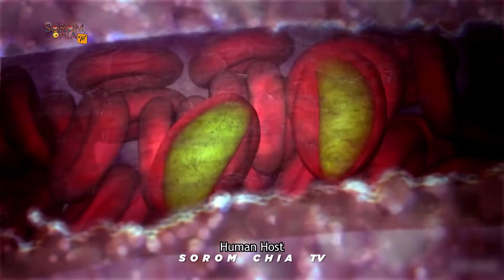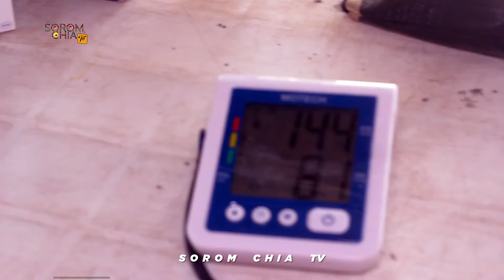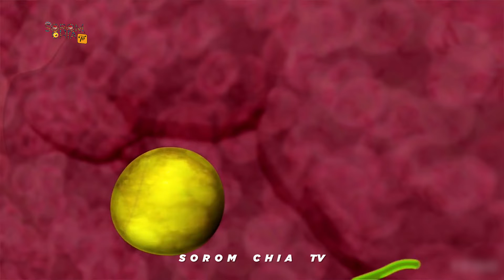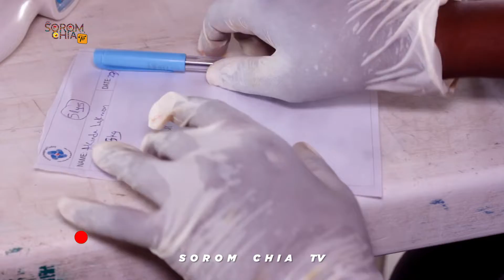HOW TO PREVENT THE SPREAD OF MALARIA || WORLDMALARIADAY || SOROM CHIA TV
Deep insight into the statistics revealed on WORLD MALARIA DAY. watch and share your comments with us below Thanks!